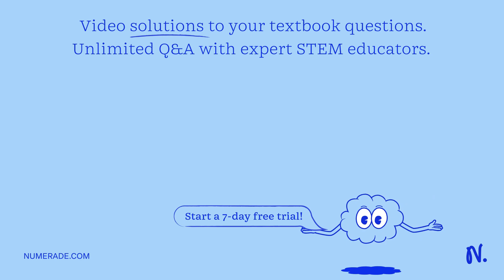An 80 W electric heater is used to heat 1000 cmÂ³ volume of water initially at 15 Â°C, placed in a …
An 80 W electric heater is used to heat 1000 cmÂ³ volume of water initially at 15 Â°C, placed in a steel container of mass 0.0600 kg. Both the water and the container are in thermal equilibrium. Specific heat capacity of water = 4184 J/kgÂ°C Specific heat capacity of steel = 510 J/kgÂ°C Density of water = 1000 kg/mÂ³ a. Calculate the energy needed to raise the temperature of the system to 80.0 Â°C. b. Determine the total time needed to raise the temperature of the system to 80.0 Â°C. The specific latent heat of vaporization of water is 2.26 Ã— 10â  ¶ J/kg. c. Define specific latent heat of vaporization. d. Calculate the total energy required to convert all the water to steam at 100 Â°C from its initial temperature of 15.0 Â°C.

Join Numerade today at:
UnderstandingtheFirstLawofThermodynamics:KeyConcepts